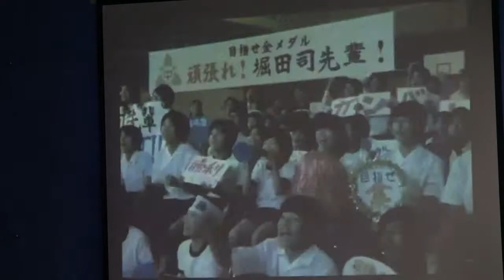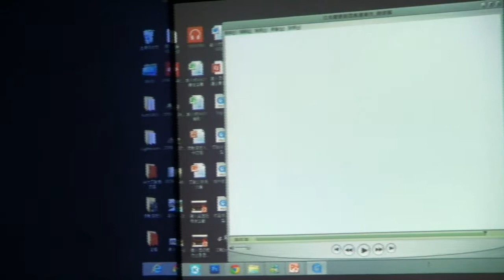交點台北Vol.13 - 戰鬥毛-在背後加油